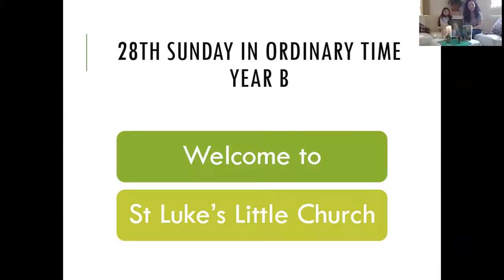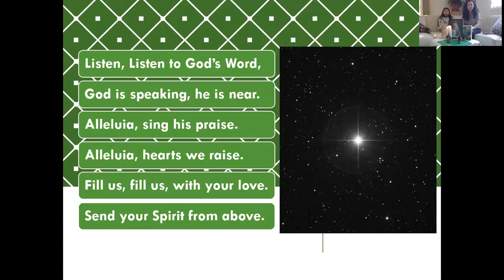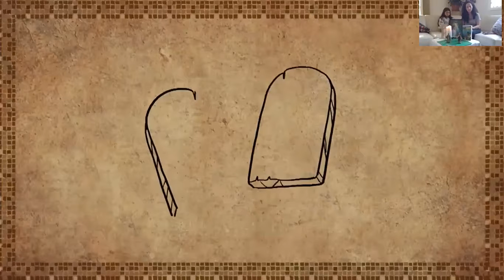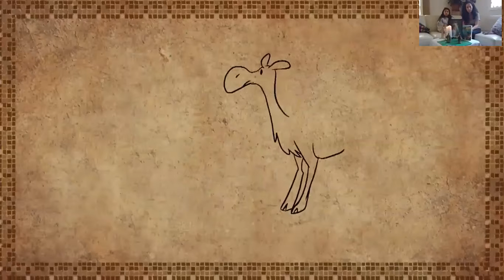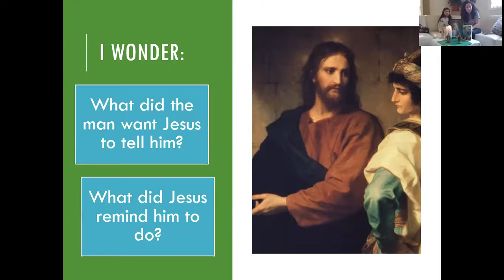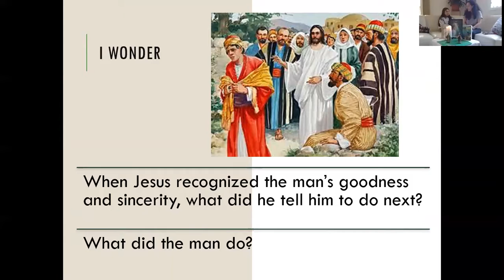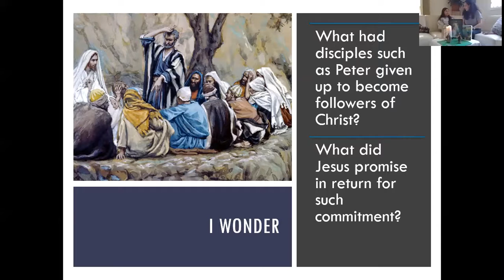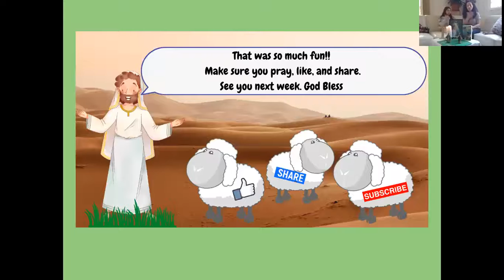28th Sunday in Ordinary Time Little Church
Welcome to St Luke's Revesby

To the faithful who cannot attend Mass due to health risks, please keep Sunday holy by setting aside some time for prayer at home, reading the Scriptures of the day, watching Mass on television or online, asking God for the graces they would normally receive in Holy Communion (‘spiritual communion’). Please continue to pray for our parish during this time.

My Jesus, I believe that you are present in the most Holy Sacrament. I love You above all things and I desire to receive You into my soul. Since I cannot at this moment receive You sacramentally, come at least spiritually into my heart. I embrace You as if You were already there and unite myself wholly to You. Never permit me to be separated from You.
Amen.

Act of Contrition (traditional)
O my God, I am heartily sorry for having offended Thee, and I detest all my sins because of thy just punishments, but most of all because they offend Thee, my God, who art all good and deserving of all my love. I firmly resolve with the help of Thy grace to sin no more and to avoid the near occasion of sin.
Amen.

Please share this video with family and friends, so they can join in the daily blessing of Mass at this time. and our Facebook page for all your updates St. Luke's Catholic Church, Revesby.

God Bless.